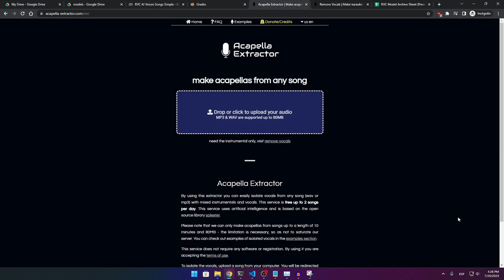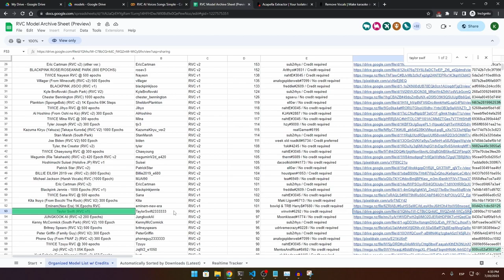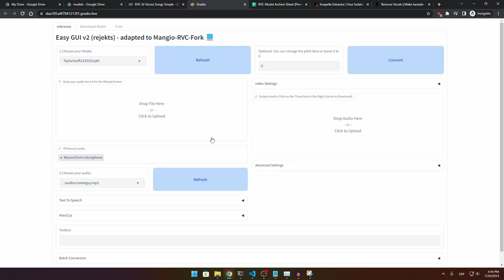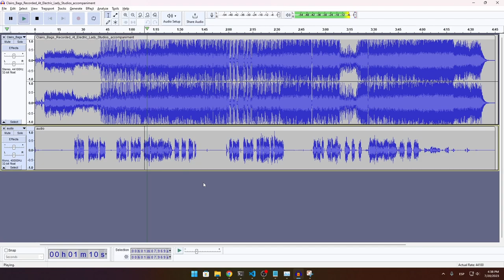How to create AI cover songs from your Browser for Free - 🤖🧠🎵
In this video, I will show you how to create AI cover songs using the voice of your favorite artists from your browser and completely free.

Colab credits:
Rejekts - Original colab author. Made easy GUI for RVC
RVC-Project dev team - Original RVC software developers
Mangio621 - Developer of the RVC fork that added crepe support, helped me get it up and running + taught me how to use TensorBoard
Kalomaze - Creator of this colab, added autobackup + loader feature, fixed downloader to work with zips that had parentheses + streamlined downloader, added TensorBoard picture.
grug - made some  edits